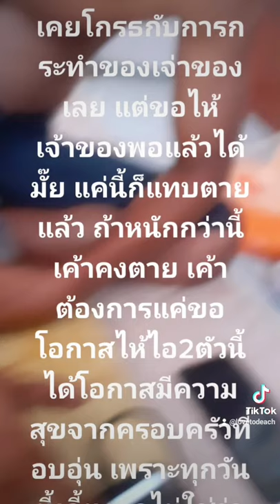22 สิงหาคม ค.ศ. 2021